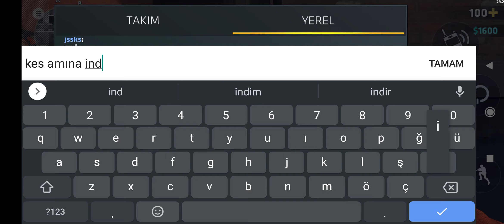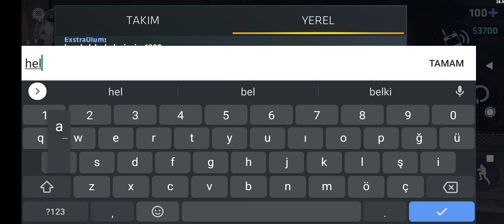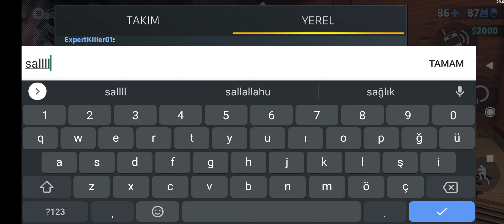MERDİVENE PUSTUK CRİTİCAL OPS #296